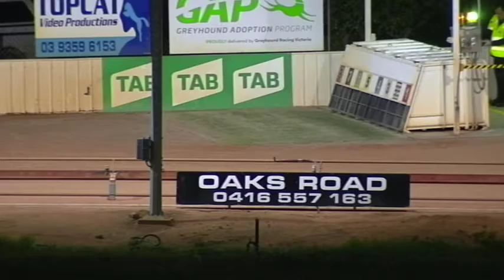SHP MON 27 MAY 19 R7